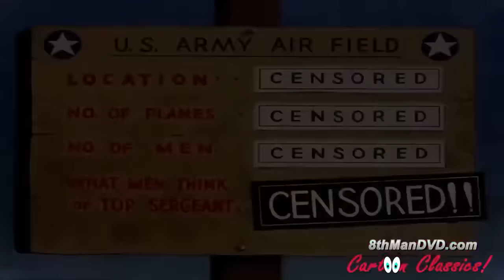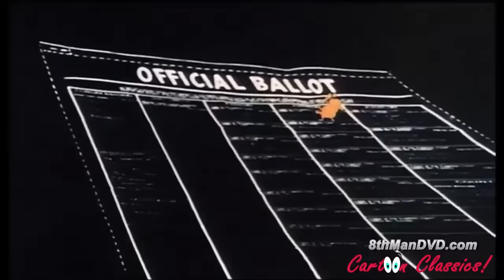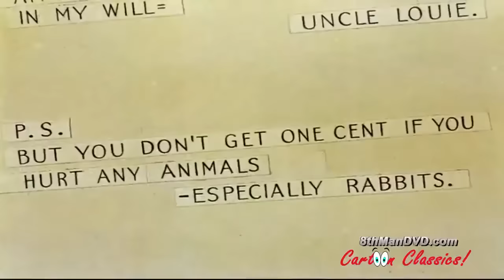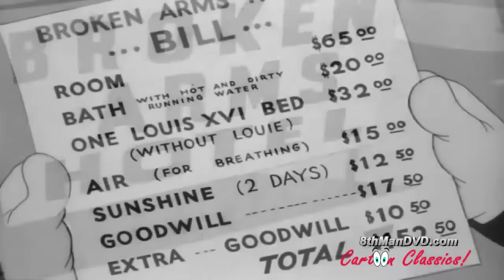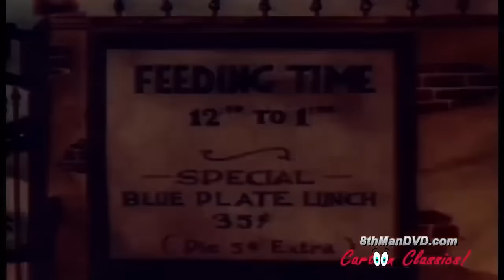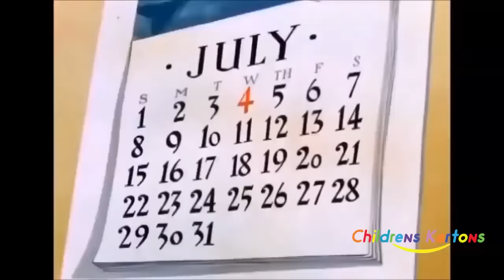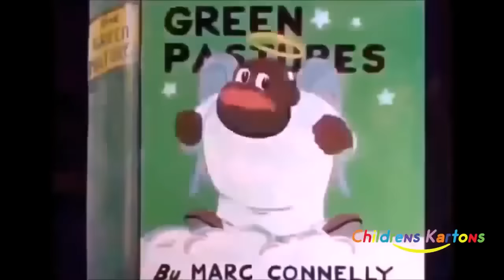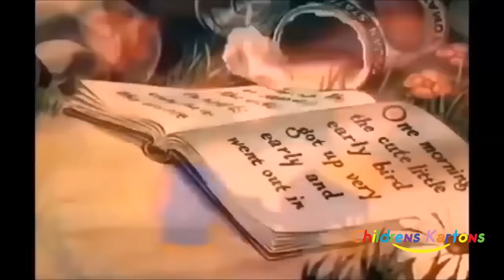Looney Tunes - Mega Compilation 6 | Bugs Bunny, Daffy Duck, Porky Pig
Loony Tunes - Mega Compilation Collection - Feat. Bugs Bunny, Daffy Duck, Porky Pig